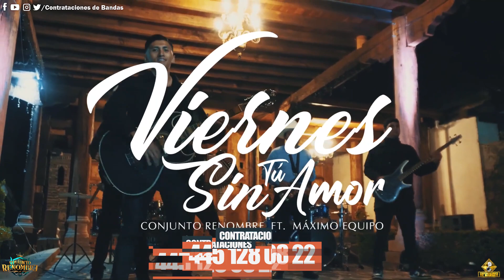Viernes sin tu amor - Conjunto Renombre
desde USA:
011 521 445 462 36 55
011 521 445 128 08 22

CONTRATACIONES de LAS MEJORES Bandas de Michoacan y Guanajuato en este 2024 y 2025